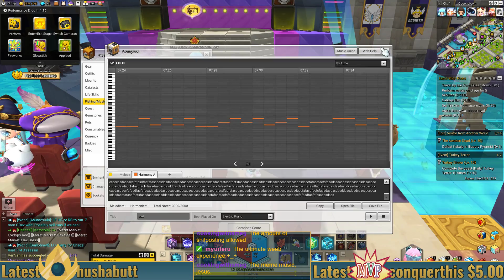We get it, you Mape.